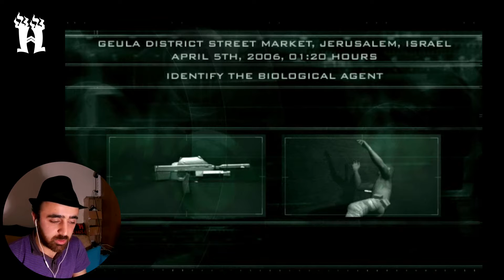JERUSALEMDE GECE OPERASYONU! S.C.P.T.#4 - PART #2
İsrail - Jerusalem'de bazı olaylar sebebiyle bu gece siviller genelde evinden çıkmıyor.Güvenlik güçleri sokaklarda geziyor.Sokaklarda gizli gizli giderek güvenlik güçlerini indire indire bağlantımız ile konuşmaya gitmeye çalışıyoruz.

Bölüm çok uzun süreli olduğundan part halinde 2 parçaya böldüm.

İyi Seyirler